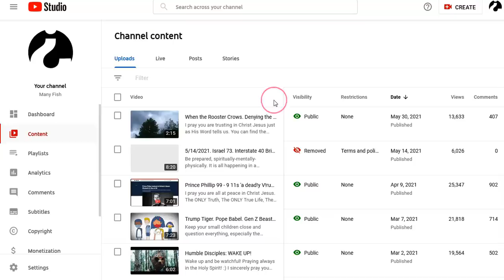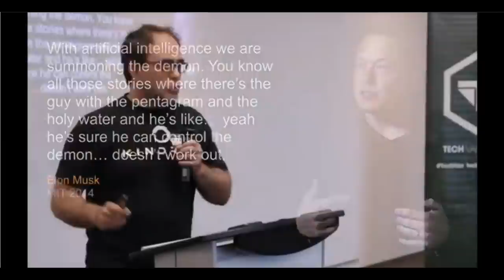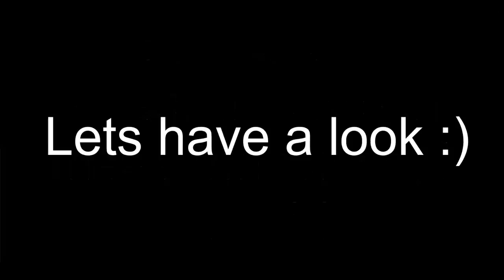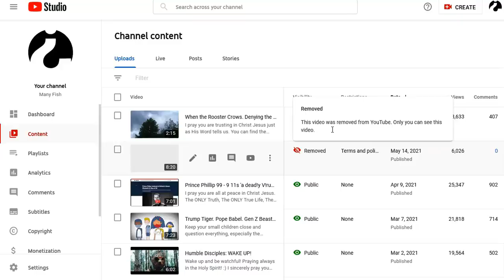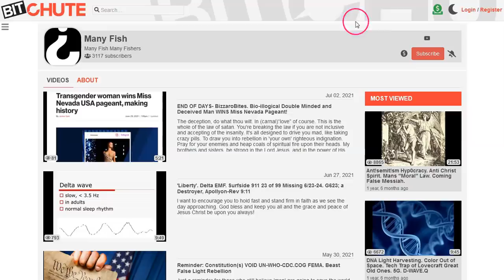D W@VE De!ta WAVE the World is Evi! GoTo 1Corinthians 15 v1-4 Read Pray Be Saved!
I am uploading to bitchute and rumble albeit not very often, for now.
We are in a new paradigm, both spiritual and literal. The sheep are being separated from the goats so to speak. The MotB is in fact manifesting before us as we see the masses give their strength, power and free will to men who spew lies like a pez dispencer. These attributes; strength, power, and free will symbolically represent=the right hand.
We see professed 'Christians' willingly putting their faith, hope, trust and belief in man and mans sorceries. These attributes; faith, trust, hope and belief symbolically represent=the forehead, what you believe!.
In short, it vexes my spirit to use YT/G00G 'don't be evi!' so I'm weaning off. It would greatly appreciated if you know of other worthy channels on other platforms or websites to share them here.
The grace and peace of Christ Jesus be with you all!
My bitchute;  bitchute. com/channel/7ekX0OW1RAtx/
copy bro ken link (UNBREAK  bro ken  LIN KS) paste and go to avoid yt tracking and cens0ring links.
Or just take the easy way here, your choice :)

Amen.